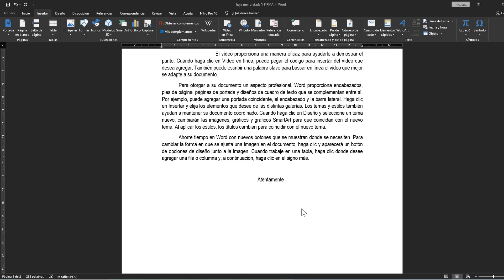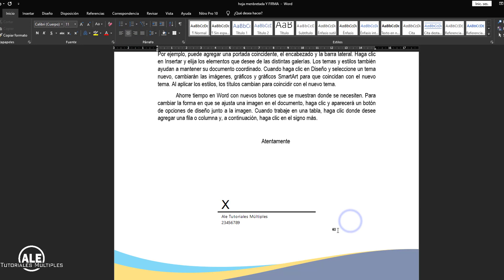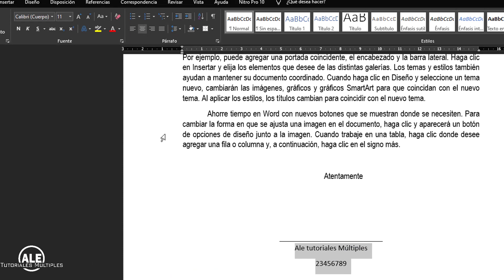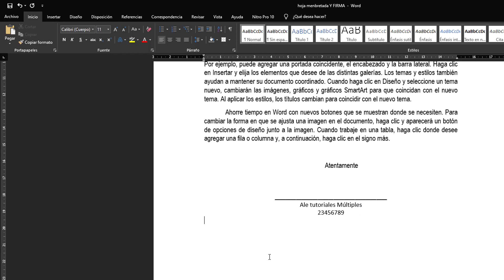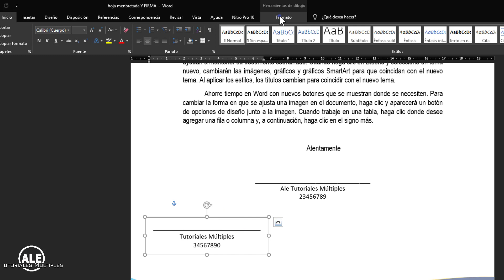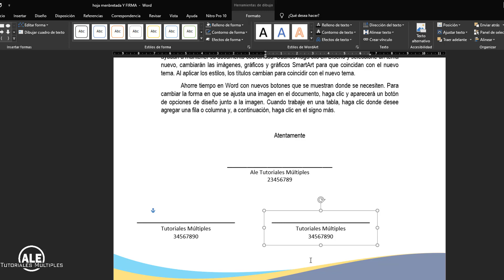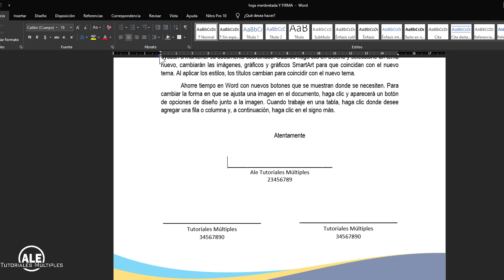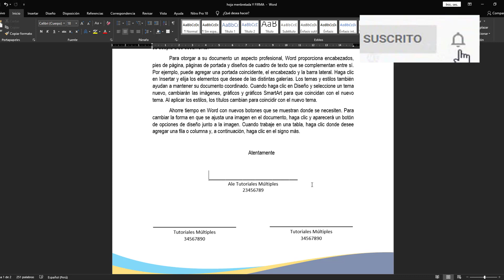Como Hacer Linea De Firma En Word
Hoy aprenderemos como poner una línea de firma en documento Word, podemos hacer línea de firma de tres maneras.